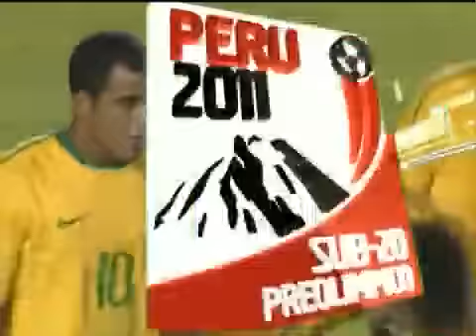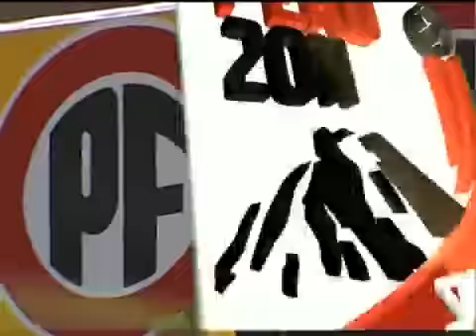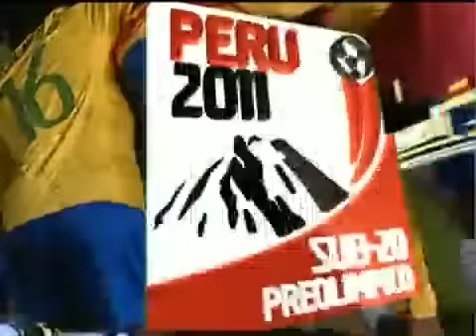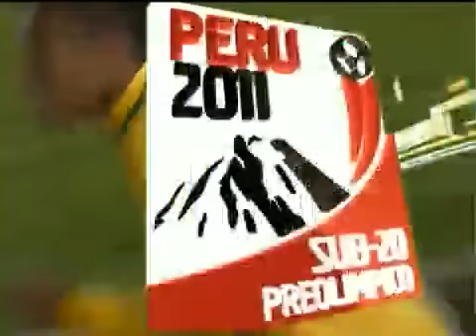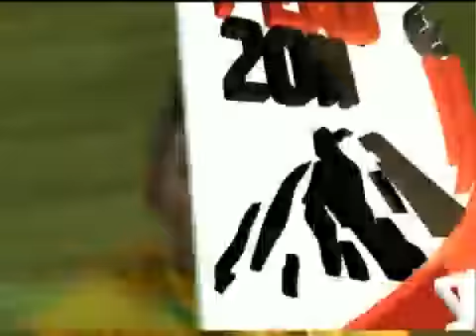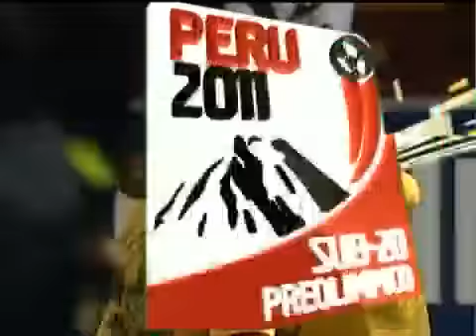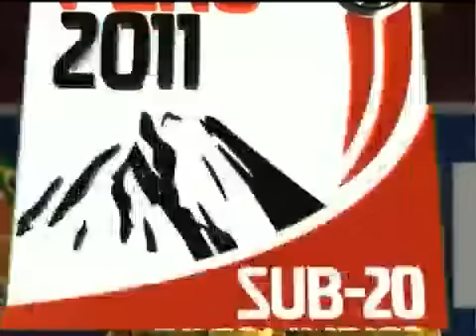Uruguai 0 x 6 Brasil Sul-Americano sub 20 13/02/2011 Brasil Campeão!!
Brasil Goleia Uruguai por 6x0 com show de Lucas e levanta a taça de Campeão do sub 20.